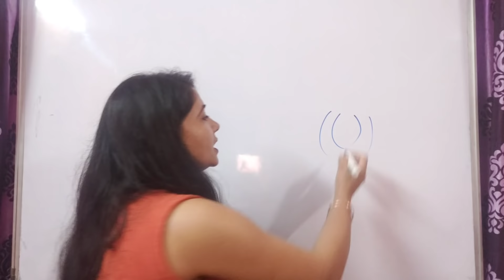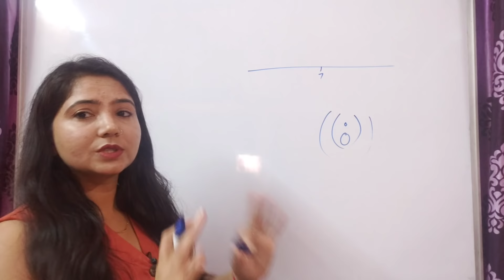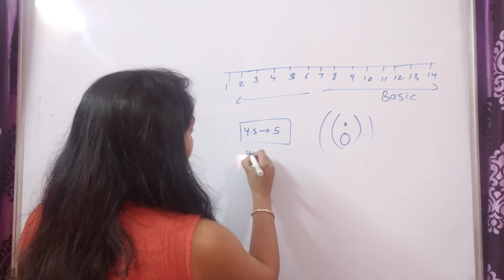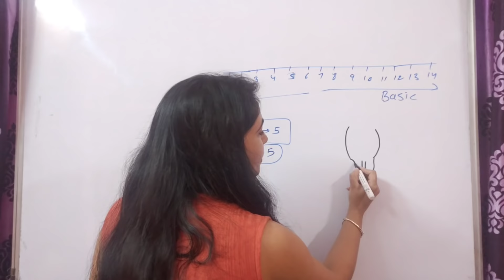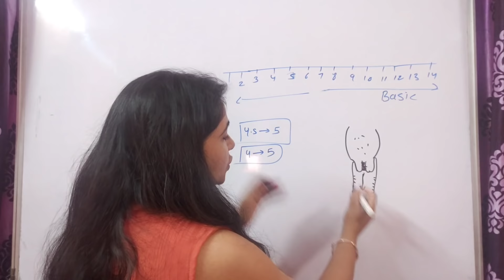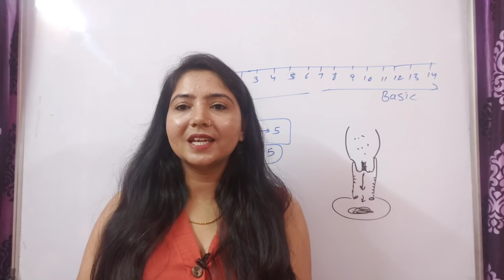अंडरवियर पर दाग क्यों? Why do women's underwear get white stains?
अंडरवियर पर दाग क्यो?
Your Queries-
Why stains on underwear?,
महिलाओं की सेहत,
women's Health,
महिलाओं की समस्या,
महिलाओं में सफेद पानी की समस्या,
Why do women's underwear get white stains
Menstruation
Perios